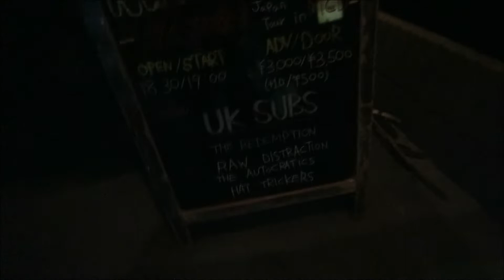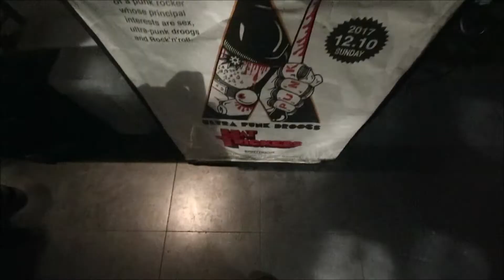Se non fosse stato per il TIFONE mi sarei visto gli U.K. Subs!!